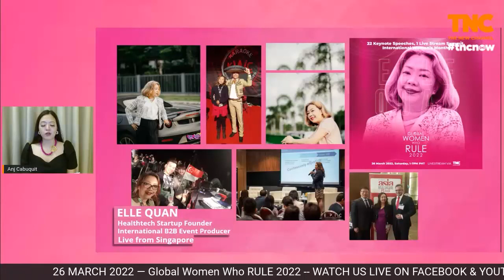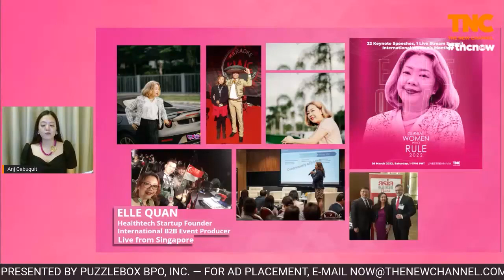Elle Quan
"Women have innate rapid problem solving skills and we are innovative. Maabilidad tayo. And these are the kinds of leaders that today’s businesses need. Businesses can gain long-term advantages by understanding shifts and opportunities that are presented."

Here's a quick back to reel to that momentous GWWR 2022 online summit with Elle Quan.

Save The Date: GWWR 2023 is happening on March 25.